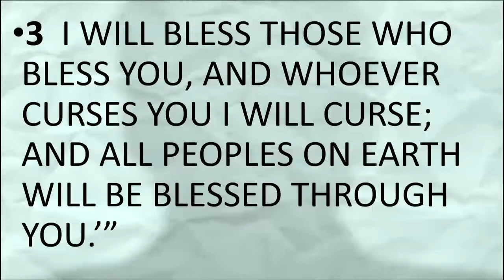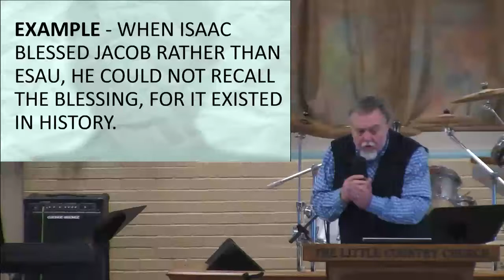SUNDAY 1-31-2021 BLESSED TO BE A BLESSING.